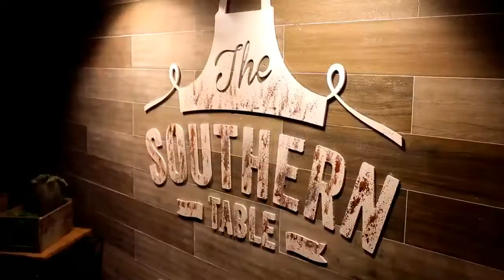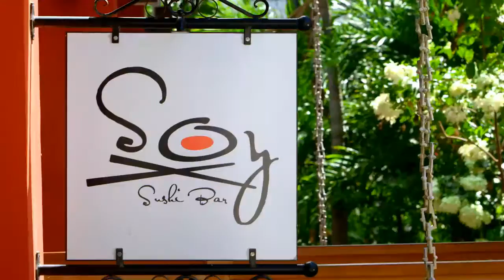DIARIO DE TURISMO con Francisco Simone 12-6-2019